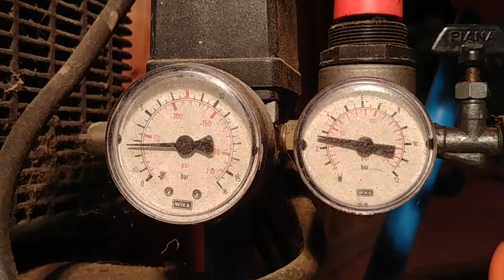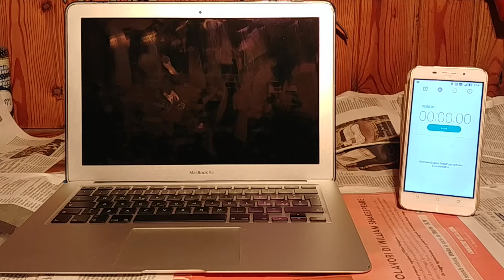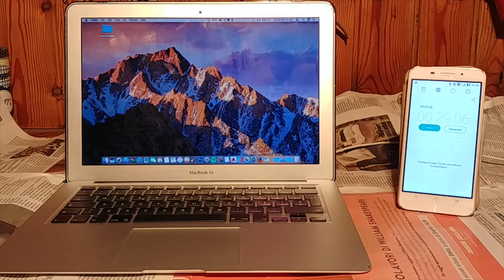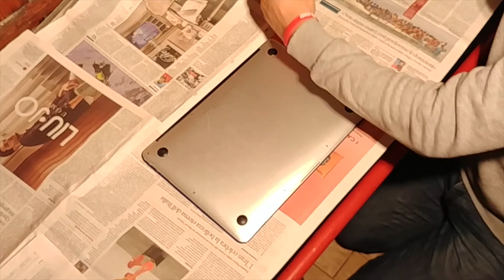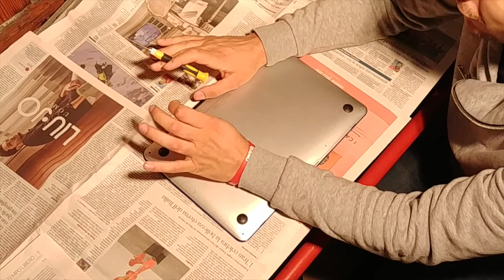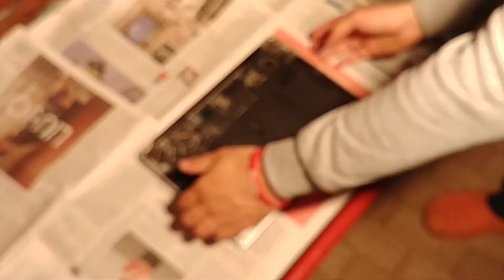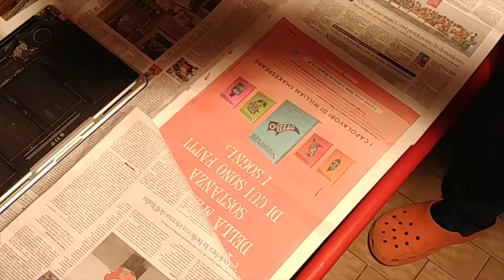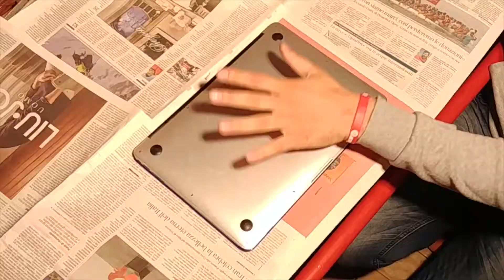Come aprire e pulire dalla polvere il MacBook Air (Con tempo di avvio dopo 7 anni)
Dovete perdonarmi ma purtroppo il mio vecchio pc durante il rendering ha saltato alcuni frame ed ha rovinato la parte finale, ovvero la più bella. Se il pc me lo permetterà ricaricherò il video!